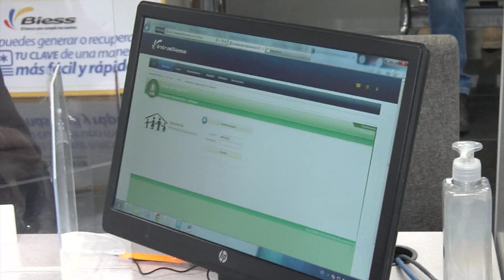UN AÑO DE GRACIA PARA DEUDORES QUE ESTAN ATRASADOS EN EL PAGO DE CREDITOS HIPOTECARIOS DEL BIESS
El BIESS aplicará un período de gracia de capital e intereses, de 12 meses, para los procesos de refinanciamiento y reestructuración de créditos hipotecarios. frente al crecimiento de la  tasa de morosidad, así lo dio a conocer el gerente de esta institución bancaria.

Carlos Julio Arosemena  -  Gerente Biess

Esteban Chiriboga - deudor BIESS